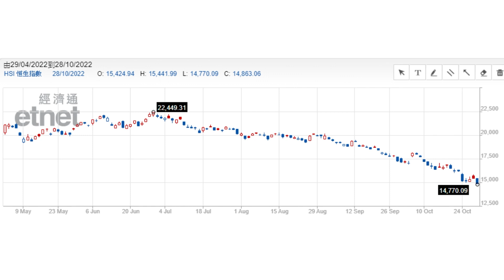【iM話理知】恒指倒流97年水平 退休理財MPF部署(精華片段)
iMoney【iM話理知】恒指倒流97年水平 退休理財MPF部署(精華片段)

其他股評時段請立即收看足本重温
01:00 恒指
04:50 積金評級指數
06:35 按地域及資產類別劃分
13:10 按期間劃分的mfp內部回報
15:40 預設基金平均回報
16:30 預設投資特色
28:00 強積金計劃已收供款
34:50 定存
38:35 保費融資
41:20 Q&A